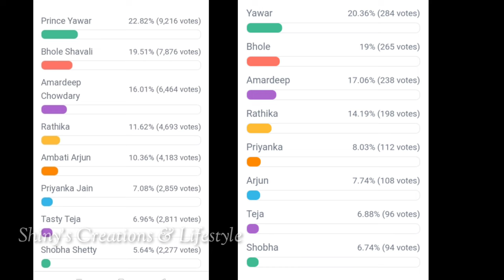Bigg Boss 7 telugu 9th week voting results | Biggboss telugu 7 week 9 voting polls | biggboss7 promo